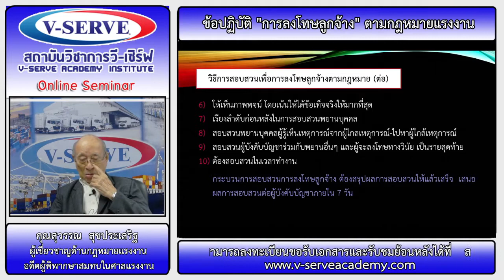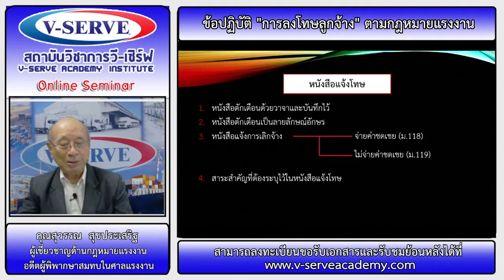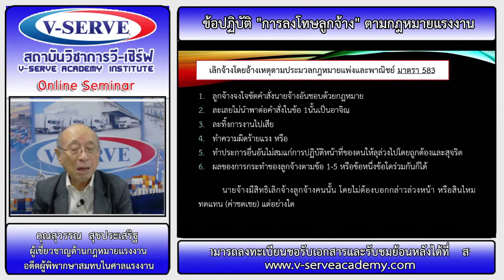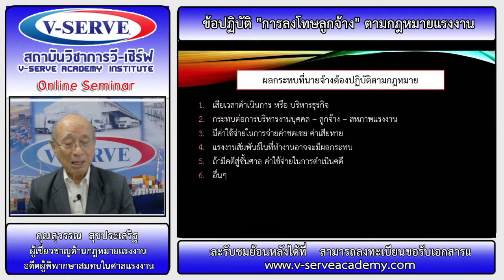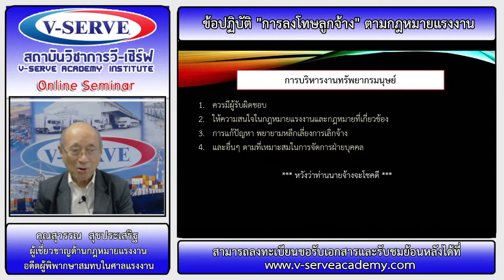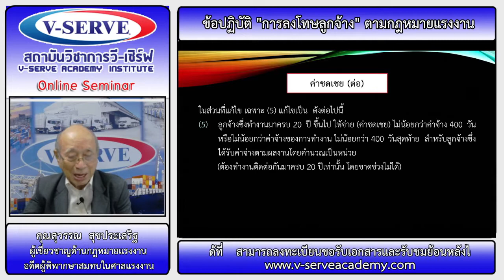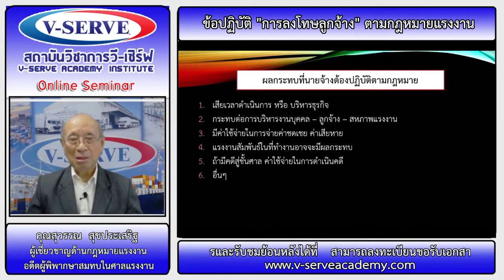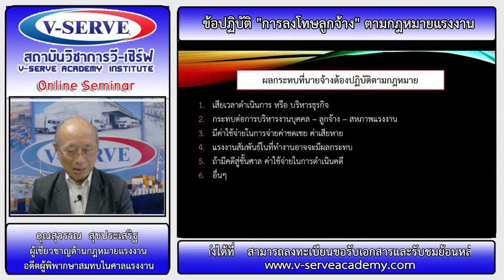ข้อปฏิบัติ "การลงโทษลูกจ้าง" ตามกฎหมายแรงงาน 2/2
สัมมนา เรื่อง ข้อปฏิบัติ "การลงโทษลูกจ้าง" ตามกฎหมายแรงงาน เมื่อวันที่ 24/09/2021
🆔 Line@ : V-Serve